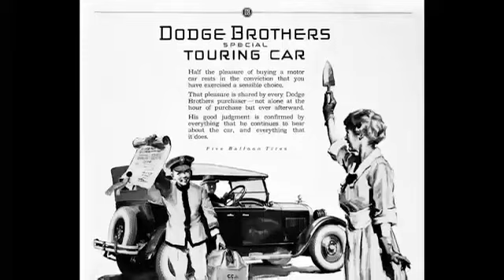Curiosidades envolvendo nomes das marcas!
Histórias sobre automóveis!